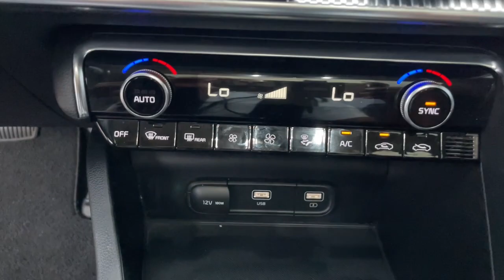2021 Kia K5 North Augusta Aiken Augusta Grovetown Evans T037064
Everlasting Silver Used 2021 Kia K5 EX available in 5585 Jefferson Davis HWY, North Augusta, South Carolina at Terry Lambert Hyundai. Servicing the North Augusta, Aiken, Augusta, Grovetown, Evans SC area.

K5 EX
2021 Kia K5 EX - Stock#: T037064

Due to our amazing pricing please call before coming down to ensure the vehicle is still available!brbr10-Way Power Passenger Seat EX Premium Package Forward Collision Avoidance-Assist - Cyclist Forward Collision Avoidance-Assist - Junction Turn Heated Steering Wheel Highway Driving Assist LED Rear Combi Lamps Memory Drivers Seat & Outside Mirrors Navigation-Based Smart Cruise Control - Curve Outside Mirrors w/LED Turn Signals Parking Collision Avoidance-Assist - Reverse Power Child Lock Radio: AM/FM/SiriusXM Bose Premium Audio System Safe Exit Assist w/Lock Smart Cruise Control w/Stop & Go. Certified. 27/37 City/Highway MPGbrbrCertification Program Details: Type your description herebrbrWhen you buy a Terry Lambert Hyundai vehicle youre getting more than your next car. Our dealership is here to serve all your automotive needs.Whether youre browsing our huge inventories of new and pre-owned vehicles securing financing on-site having your vehicle serviced or purchasing genuine Hyundai parts our amazing staff is here to provide you with exceptional customer service at every stage of the car ownership process. Every day we give 100% to make sure you are 100% satisfied with your visit.